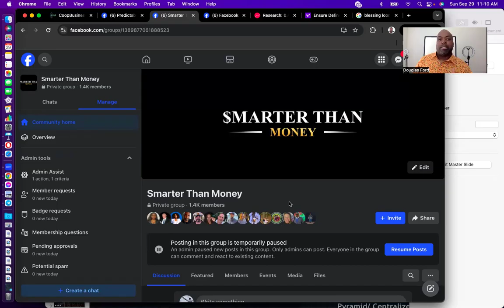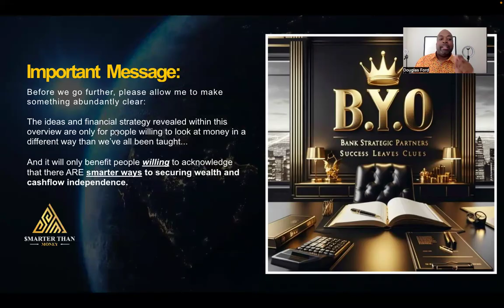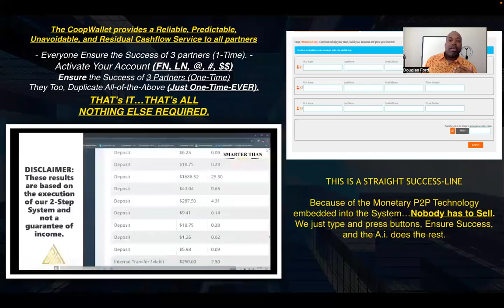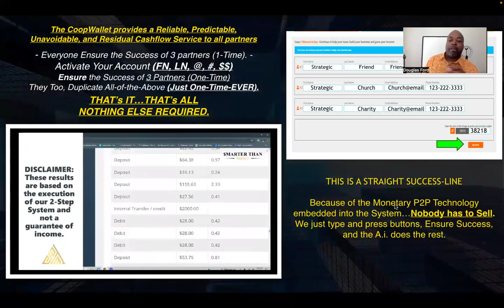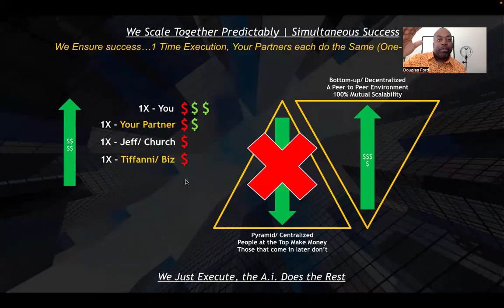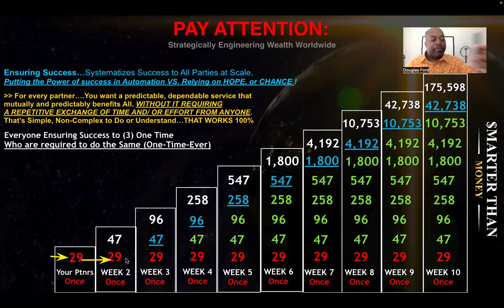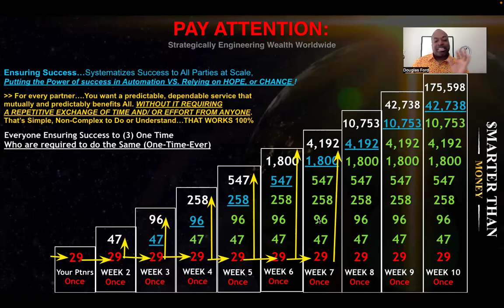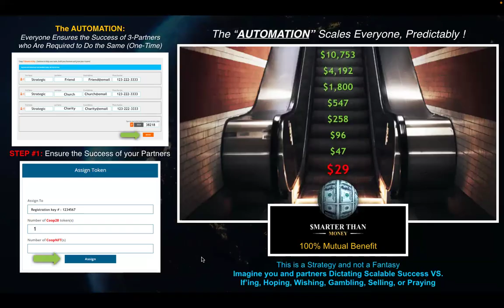Shaheed and Strategic Partners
facebook community:
PCM